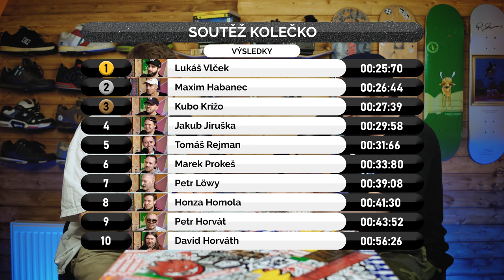podcast SK8SHOP #10 - Jakub Jiruška 😎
🤴  Vzorové Eda s Horvem - test ZŠ - Sponzoring - Pašík Ramsay a mnoho dalšího